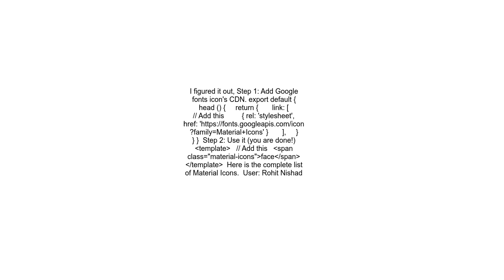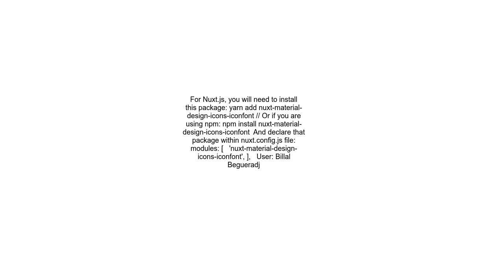How to use material design icons in nuxt